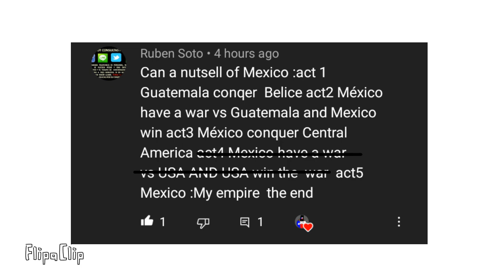Mexico and Louisiana nutshell duel video